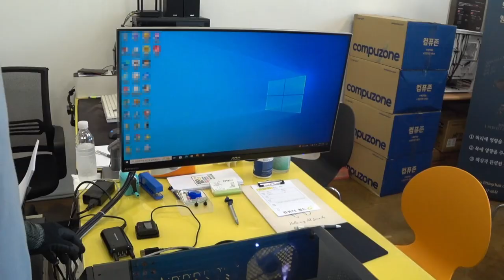컴퓨터 수리 26: 고치는 게 좋을까? 새로 사는 게 좋을까? / 순천동네컴퓨터